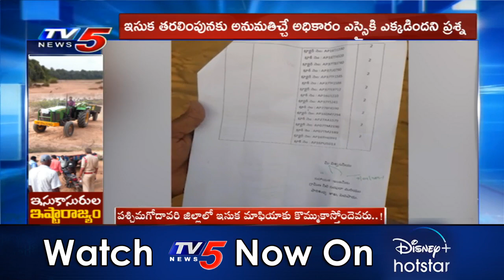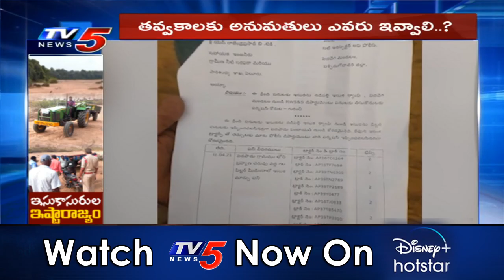కలెక్టర్ స్థానంలో ఎస్సై సంతకం.. యథేచ్ఛగా ఇసుక రవాణా: Illegal Sand Mafia In W.Godavari | TV5 News